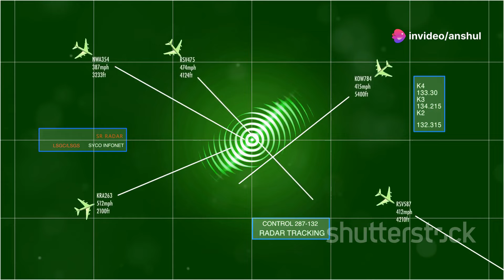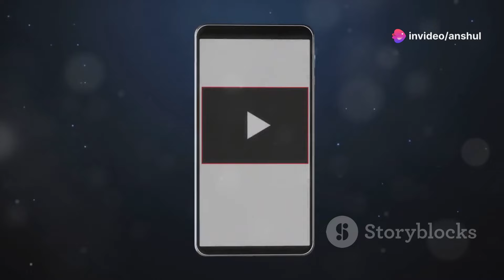China's J-35 Fighter: A New Challenge for India's Security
China has just unveiled its deadly new stealth fighter jet, the J-35A, sending shockwaves around the world. Now, after the U.S., China has become the second country to possess stealth fighter technology. And the most alarming part? Pakistan is planning to include this jet in its air force as well! Is India prepared to face this threat? Should India invest in stealth technology to counter this challenge? In this video, learn how China and Pakistan’s new move could impact India and why we need to take immediate action.

Military news
J-35 fighter jet specs
Chinese fighter jets
India air force
Air force technology
Defense news India
India military upgrade
India-China conflict
J-35 fighter performance
Global air power
China defense strategy
Pakistan defense
India Pakistan rivalry
India military needs
J-35 fighter review
China military buildup
Stealth weapons
Indian air defense
J-35 fighter capabilities
India fighter jets
Air combat power
Military technology
Asia defense news
India-China border
Pakistan-China friendship
J-35 fighter design
Air force weapons
Indian military plans
China vs US military
Stealth jet review
Indian air force needs
Fighter jets in Asia
India-China air power
Global military threats
India vs China weapons
J-35 vs F-35
China Pakistan military
Air defense challenges
Military updates
China military tech
Fighter jet upgrades
Indian army news
J-35 stealth abilities
India defense priorities
China air combat
Fighter jet news
India defense prep
China’s J-35 launch
Fighter jet capabilities
New military aircraft
India’s air force future
Stealth fighter threats
China weapons reveal
Pakistan military update
Asia military power
China J-35 specs
Fighter jets explained
Indian air force challenges
Defense analysis India
China military insights
Pakistan air force plans
India-China air standoff
J-35 jet features
Fighter technology news
India air combat needs
China’s military moves
Pakistan’s J-35 purchase
Air force advancements
India-China defense talks
New fighter jets
China military display
Fighter jet threats
India defense response
China-Pakistan alliance
Fighter jet strategies
India-China rivalry
J-35 stealth aircraft
World defense news